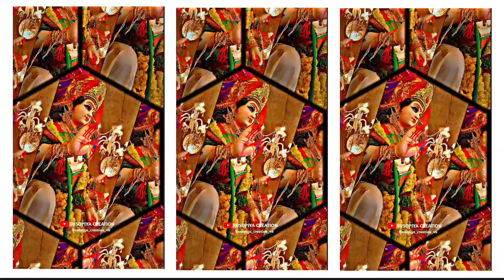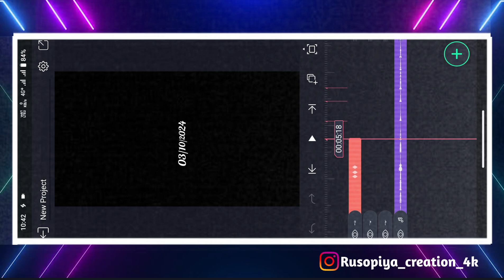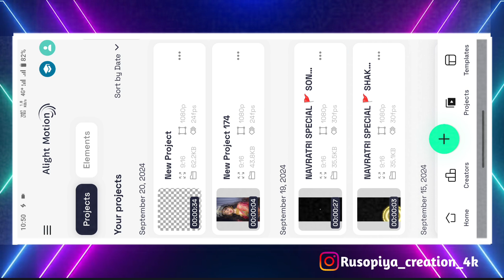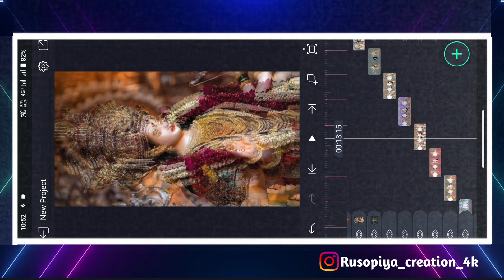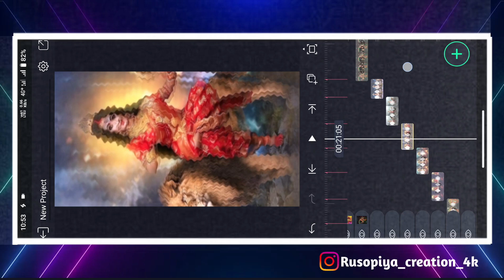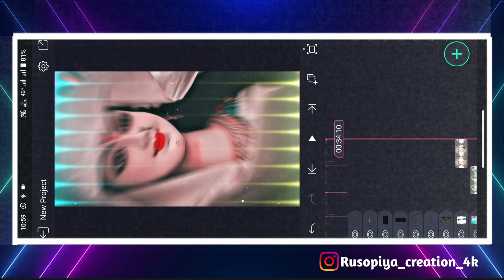Durga pooja special video editing ll Alight Motion ll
Hindi, Bhojpuri , Maithili video Reels Trending Video Editing | Alight Motion Video Editing | Alight Motion Editing

🔥New Trending Hindi, Bhojpuri , Maithili video editing Reels Video Editing | Alight Motion Video Editing 2024 | Alight Motion

🔥 Hindi, Bhojpuri , Maithili video editing Video Editing In Alight Motion | Dj Status Editing

_______________ ❤️ Love You ❤️_________________

_______________ ❤️ Love You ❤️_________________

_______________ ❤️ Love You ❤️_________________

AAJAO!

_______________ ❤️ Love You ❤️_________________

🔰 Your Queries -

status editing trending

4k status video editing kinemaster

status video editing alight motion 2024

status editing

status editing video

 Status video editing 2022 new

4k utra hd full screen status video editing

@Note All:- some use image , music, video, graphics are show in this video my be copyrighted to respect owners not mine

Picture:- Pinterest